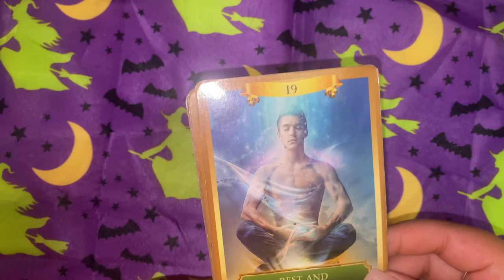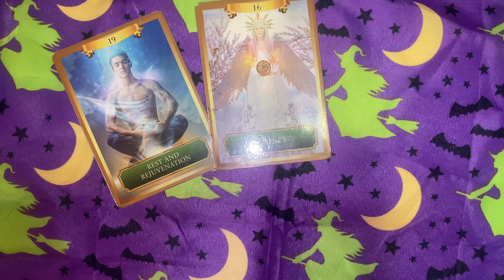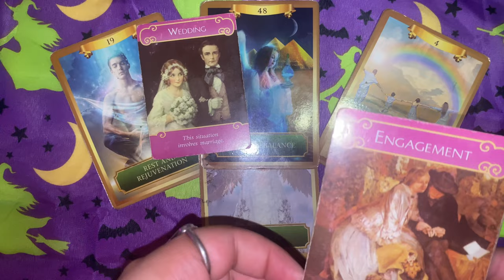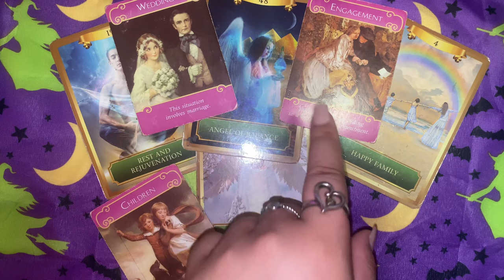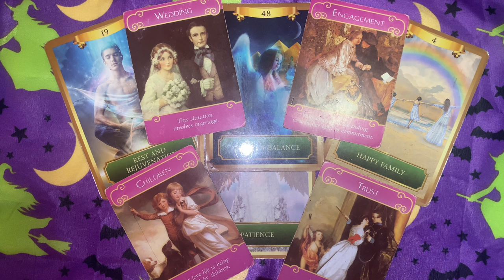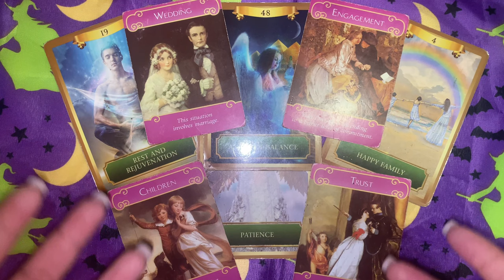Alondra And Benny Is Engagement Next?…🔮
Billie Eilish Tarot/Oracle Reading❤️‍🔥 https://
youtu.be/73Qu8v8iR0M